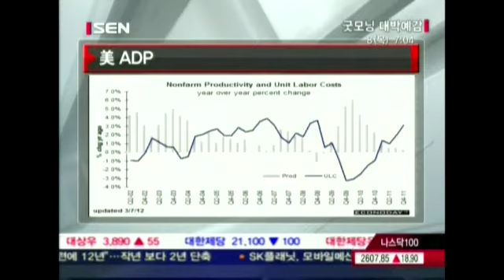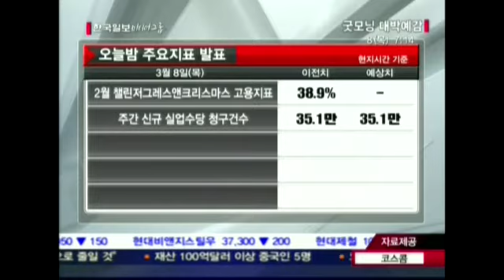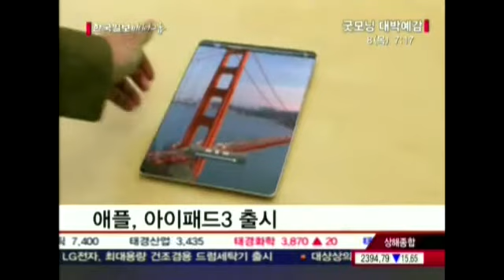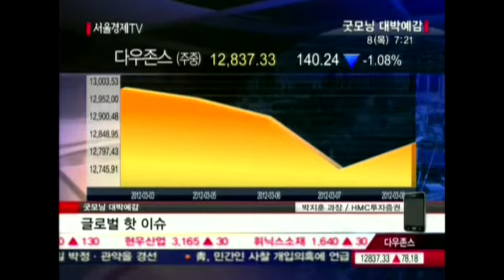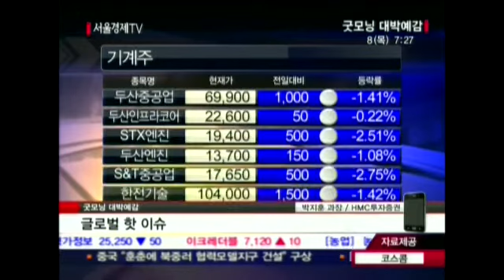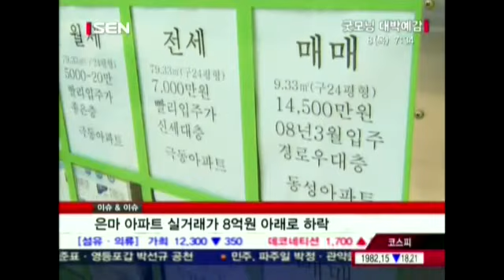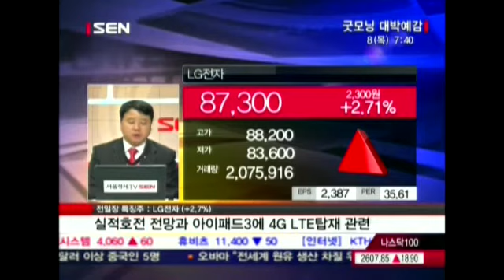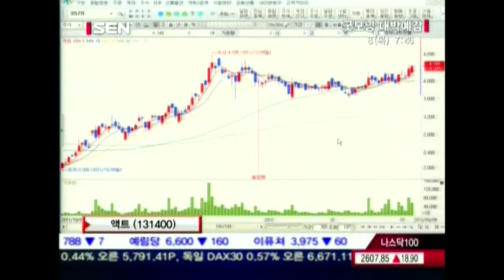20120308_굿모닝 대박예감_248회_1부